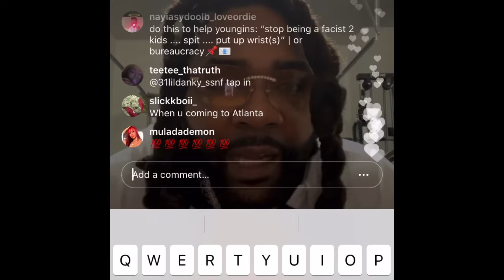Money Man Goes Live: Discusses social injustice, The Italian Mafia, loyalty, & street socioeconomics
Breaking: @moneyman lectures his fans on the socioeconomic relations between (some) BlackMen and BlackWomen in 2021 he also discusses social injustices pertaining to the police, the principles of the mafia, Loyalty, and street economics.